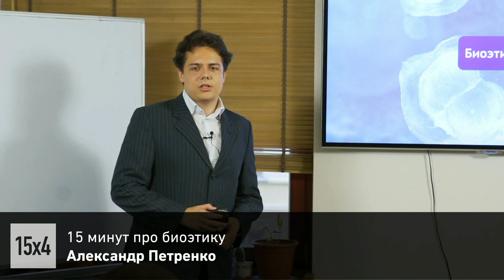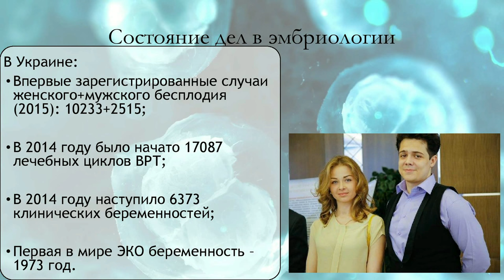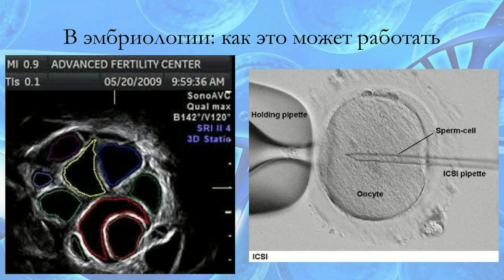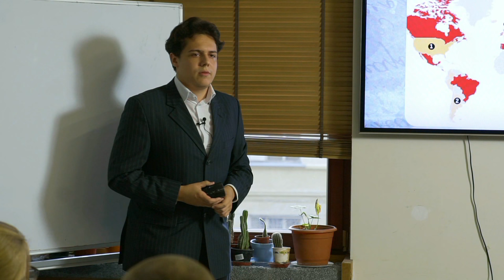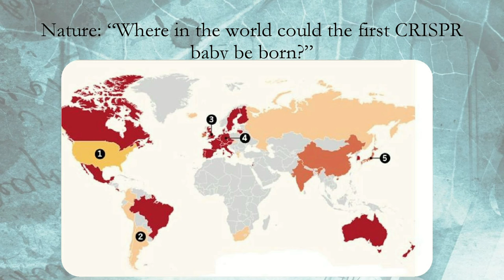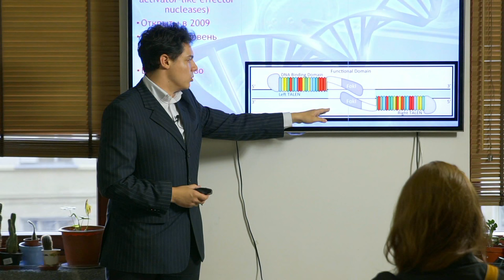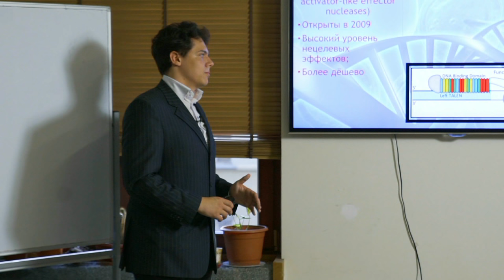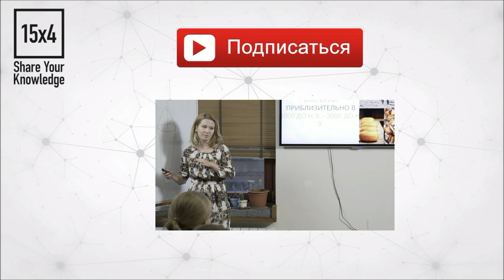15x4 - 15 минут про биоэтику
"Современные успехи в области генной инженерии открывают широкие возможности по применению данных методик в медицине. В постгеномную эпоху технологии редактирования ДНК становятся всё доступнее и, рано или поздно, неизбежно возникли бы вопросы относительно этичности применения их в эмбриологии. Во время этого доклада мы попробуем разобраться, какие опасности здесь могут таиться и насколько общественное сознание готово к использованию генной инженерии в повседневной жизни" Александр Петренко

15х4 - это сообщество молодых ученых и фанатов науки.